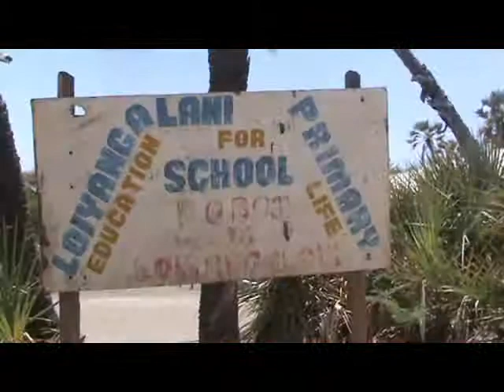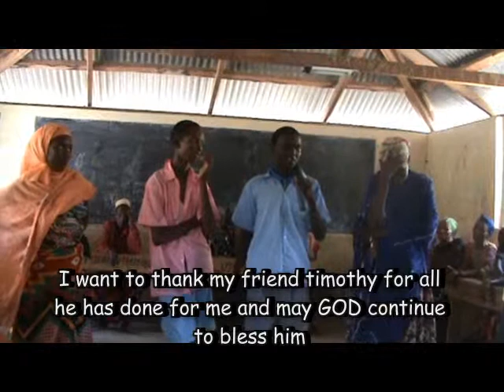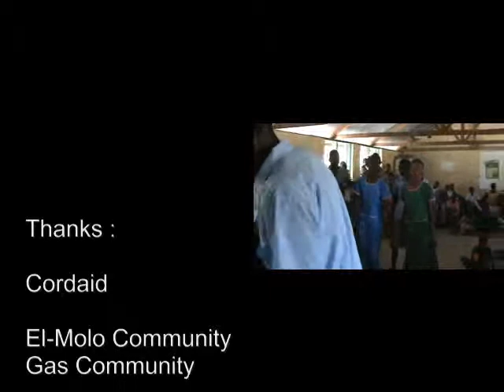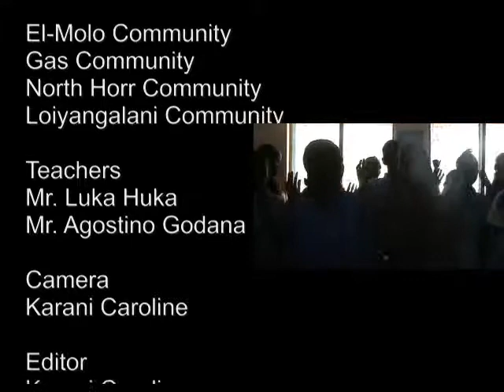Inter Community Children and Parents Meeting Loiyangalani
Children and Parents from El Molo, Gabra, Samburu, Rendille and Turkana communities meet and interact in Loiyangalani to foster and enhance the friendship created by their children.